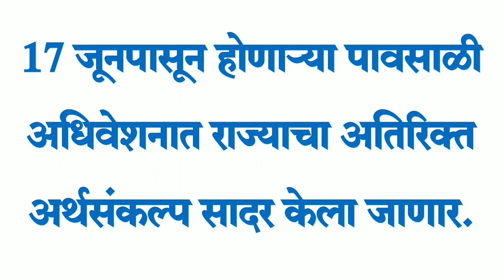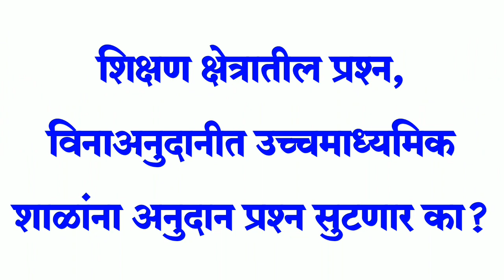PAWASALI Adhiveshan 17 June Mumbai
PAVITRA Portal, Non Grant, Vina anudanit, TET, PAWASALI Adhiveshan 17 June Mumbai